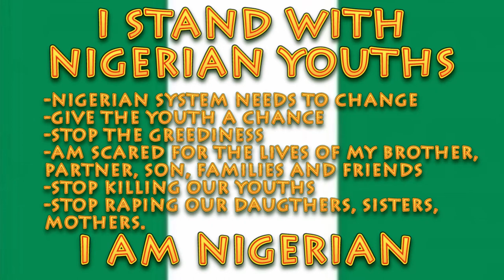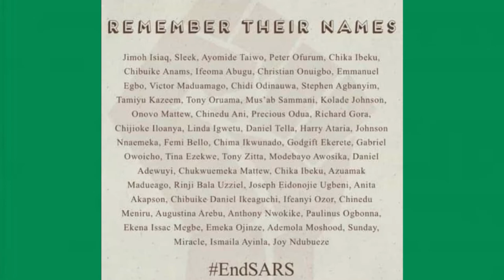WHO is MOST LIKELY TO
Hi everyone,
Your favourite girls are back with yet another collaboration and you know already is fun all the way through. I also used this medium to share some information about the ENDSARS protest going on in my home land NIGERIA. watch till the end and share this video, lets make it go viral and make the nigerianyouths voice heard.

Questions
0:53 HAVE THE MOST CHILDREN?
0:58 get away with murder?
1:17 late for her own wedding?
1:25 jump off a moving train?
1:38 sleep with her girls's finance?
1:50 get detained for arrassing a police man?
1:58 get a divorce less than a week into her marriage?
2:04 be an alcoholic?
2:10 rob a bank?
2:22 become a nun?
2:50 be a perfectionist?
2:58 get the most tatoos?
3:09 dye her hair red?
3:13 become a stripper?
3:27 spread rumors?
3:36 be akward on her first date?
4:21 get a snake as a pet?
4:29 be paranoid?
4:39 not have a baby?
4:53 end up in jail?
4:57 join a gang?
5:11 be sacratic?
5:35 embrass a friend in public?
5:44 be the most caring?
5:48 be the best baker?
6:02 never go to college?
6:08 do a PHD?
6:13 never be invited to a birthday party?
6:32 be the most emotional one?
6:37 be the best liar?
7:11 the nerd?
7:23 hottest boyfriend?
7:30 estiblish a scientfic law?
7:51 be considered to be the most powerful woman in the world?
8:10 call in sick at work to attend a concert in another country?
8:20 join the secret service?
8:30 have a reality show?
8:39 get upset for the most stupid reasons?
8:48 to sneak out on girls trip to flirt with a total stranger?
9:36 be in guiness record book?
10:08 be a CEO of her own company?
10:16 forget an important event?
10:22 forget peoples name?
10:30 where they have parked their car?
10:59 get a pounch in the face?
11:20 get shouted at by their parents?
11:33 get stranded in another country?
11:46 get offended by a joke?
12:00 go 3 weeks without a shower?
12:38 go sky diving?
13:04 go to a [party in their pyjamas?
13:16 own a gun?
13:27 own a weird pet?
13:57 fall in love with a stripper?
14:50 be a horrible boss?
15:01 bully the guy they had sex with?
16:22 develop a habit of overeating?
16:31 develop an habit of saying hmm. hmm.. hmm...
17:11 become a comedian?
18:16 become a celebrity?
18:28 become a baby again?
18:39 become a high school teacher?
18:48 become a police officer?
19:07 become a musician?
19:21 become addicted to diary?
19:33 become addicted to facebook?
19:40 become addicted to youtube?
19:46 become an astronaut?
20:03 get married on the moon?
20:23 stay up late sexting random strangers on the internet?
20:33 marry their high school sweetheart?
20:41 marry a foreign for a green card?
21:01 the most lover over the next five years?
21:13 have a crush on her boss?
21:24 have a crush on an animated character or cartoon?
21:44 have more than 5 kids?
22:10 make fun of @missnoramaria accent when shes not around?

Connect with Miss Nora Maria
intagram: @missnoramaria

revolve, elizavecca, coast, gurunanda, terra-cotta, aesthetics, beauty fridge, extracts, eye cream, elvive, sensitive skin, interdental brush, bha, hask,
s

Thank you all for joining in and staying with me.
Allyo, ultimate blocks, fishing dredge, thunderfit, enso rings, cool bells, supershieldz, cabeau, songmics, hydracy, prysm, tik tok, soro soke,